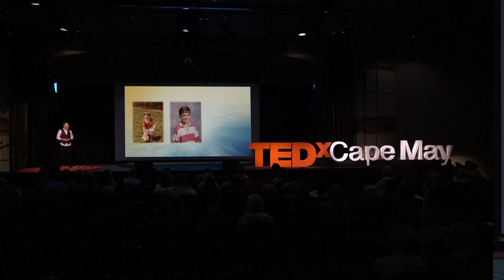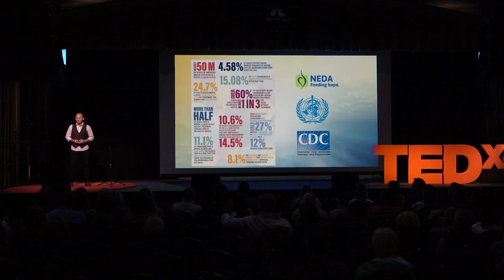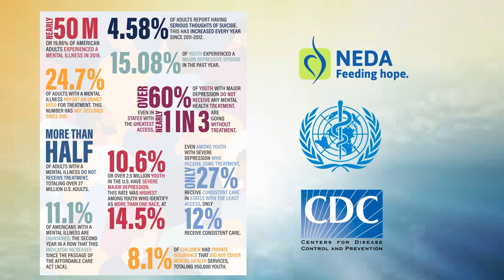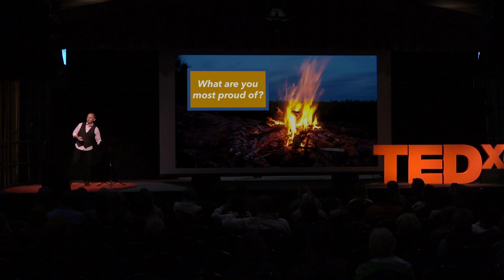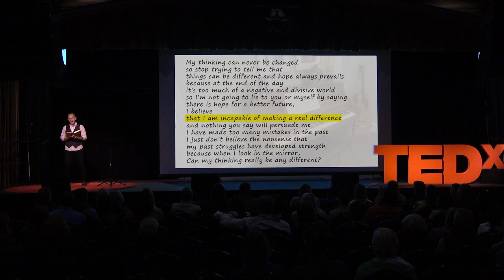Recovery from depression, eating disorder and sexual assault as a male | Kevin Snyder | TEDxCapeMay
NOTE FROM TED: This talk contains a discussion of sexual violence, which may be distressing to some viewers. TEDx events are independently organized by volunteers. The guidelines we give TEDx organizers are described in more detail

When Kevin Snyder was diagnosed with depression and an eating disorder at just 12 years old, he never would have imagined speaking out or writing about it. Kevin will share his personal experience of being an adolescent boy with anorexia nervosa, being sexually assaulted, his turning point to recovery, and how he found meaning and direction that changed his life through it. After recovering from his depression and eating disorder, Kevin pursued a career in Higher Education to help other youth battling mental health not feel so alone and find hope.  He is the Founder of EmpowerYOUth, which provides motivational and leadership presentations for youth and college students across the country.  Since launching EmpowerYOUth, Kevin has also presented for over 1,000 professional organizations in all 50 states and several countries. Over 1,000,000 people ranging from students to CEOs have been in his audience. This talk was given at a TEDx event using the TED conference format but independently organized by a local community.